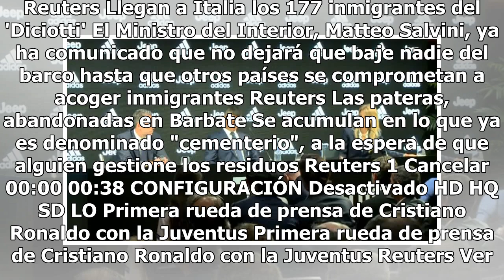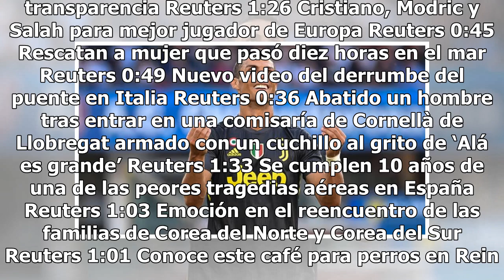Quiero ganar la Champions League con la Juve: Ronaldo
El portugués Cristiano Ronaldo ha dejado en claro que su casa ahora es la Juve al cien por ciento, pues aparte de posar con toda su familia con el jersey del equipo italiano, ha declarado que quiere levantar la Orejona de la Champions League."Nos vamos a concentrar en ella (Champions League), con mi...